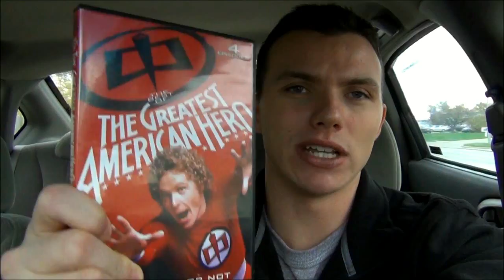FLICK TRIP - MEGA Blu-ray PROMETHEUS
New Flick Trip - This week I go to Best Buy and pick up Prometheus 4 - disc collectors edition, I then go to MEGA replay and find some classics on blu-ray. Along the way I rant and ramble about nothing.